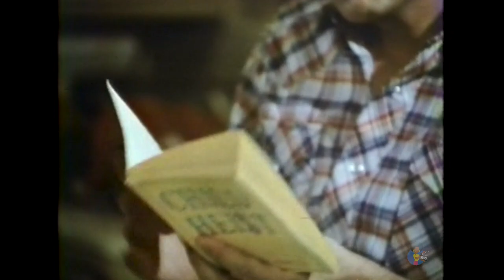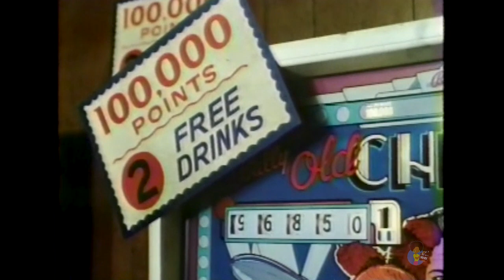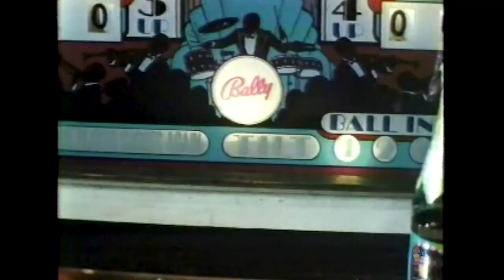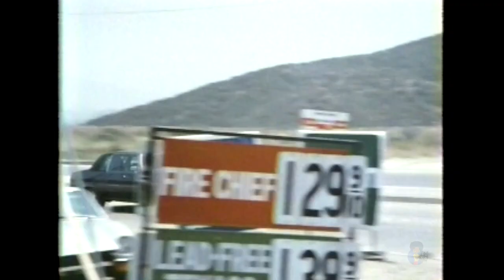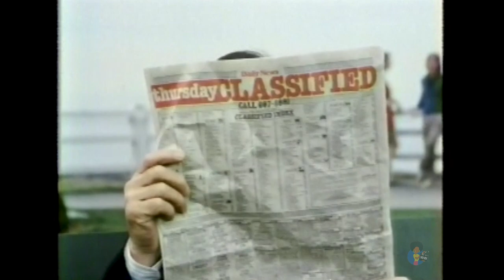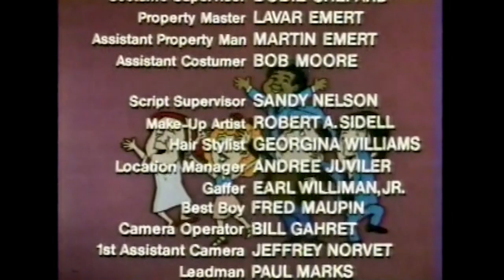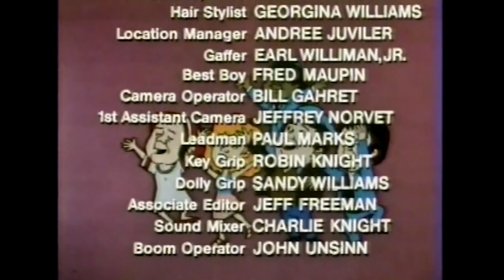Jimmy The Kid (1982) | Gary Coleman Ruth Gordon Cleavon Little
REELBLACK TWO, is our backup YouTube Channel that carries New Original content plus Classics from The Reelblack Vault that will be monetized.

An ex-convict (Paul Le Mat) and his three inept helpers kidnap a rich kid (Gary Coleman) who likes to talk.